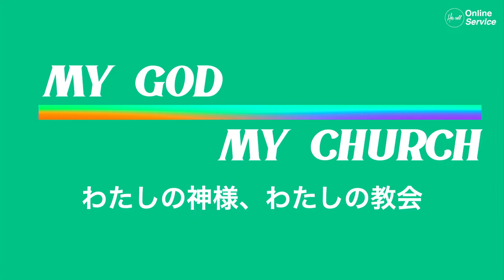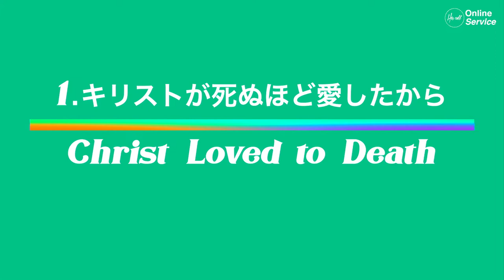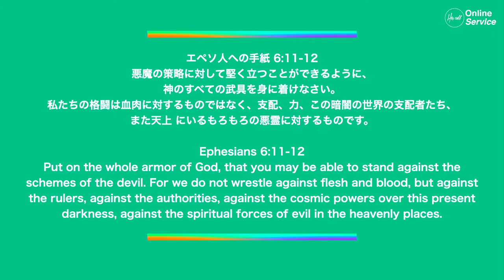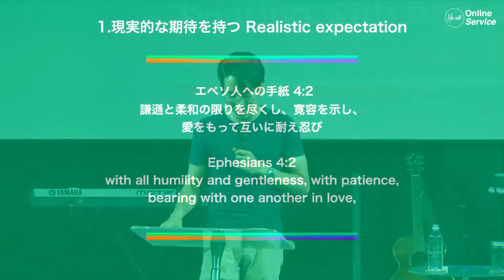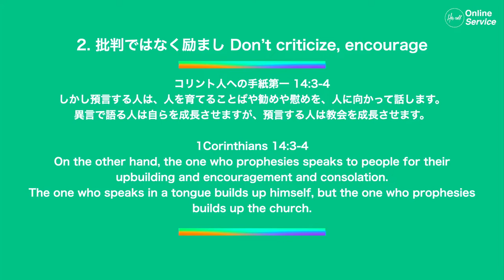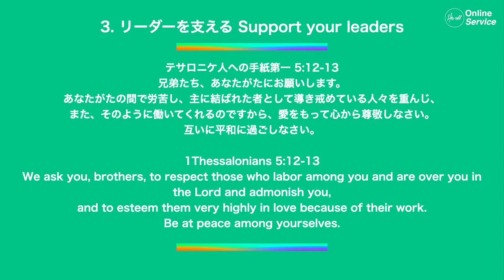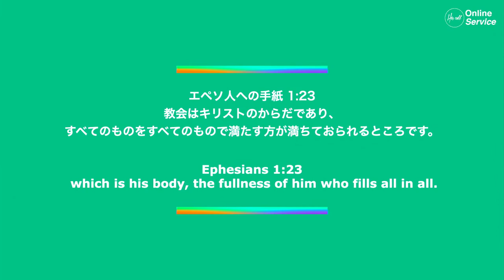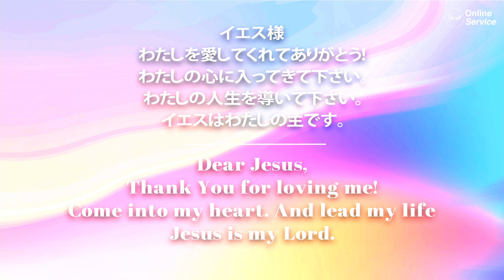My God My Church わたしの神様、わたしの教会 松本 万慶 氏 Mr.Kazuyoshi Matsumoto